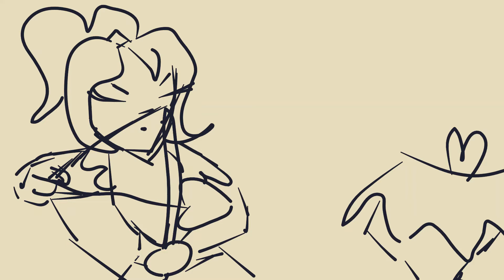An animation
Made in Opentoonz. It's an animation... as you can see...